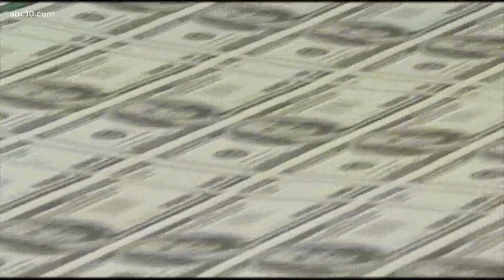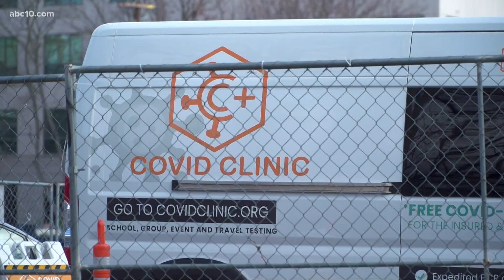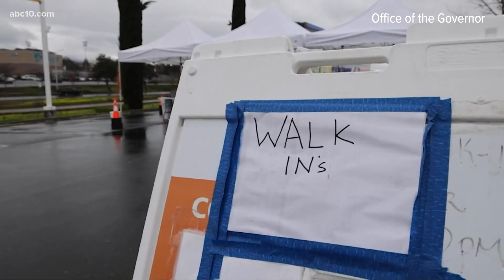Governor's office proposes $2.7 billion to fight COVID-19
California Gov. Gavin Newsom's administration previewed a portion of its budget proposal Saturday that includes the state issue $1.4 billion in emergency funds to combat the spread of COVID-19.